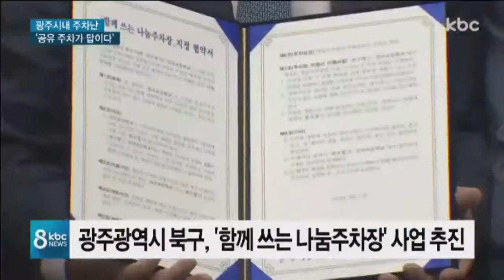'공유 주차장'으로 주차난 해소 기대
광주의 자동차 등록대수가 해마다 만 대 이상 늘어나고 있는데 반해 주차공간은 턱없이 부족한 상황인데요.

광주시에 이어 각 구에서도 도심 주차난 해소를 위한 대책 마련에 나섰습니다.

최선길 기자가 취재했습니다.